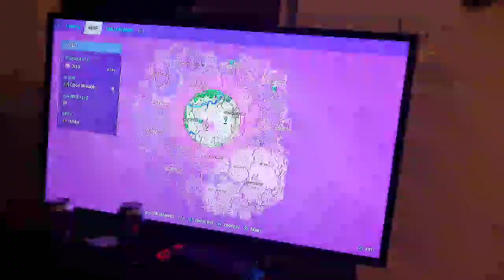fortnites campers are outta of control